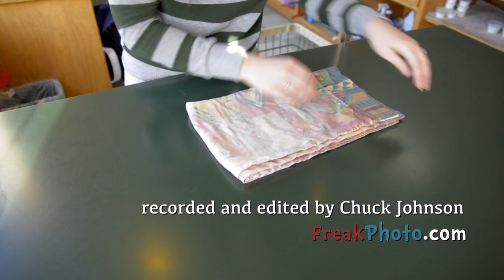The Humboldt Live Sessions - Kendl Winter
This is part of a series of live, on location recordings in Humboldt County, California.
_____________________________________Show More  ↓

Artist - Kendl Winter
Song - Centrifugal Forces

Kendl Winter - vocals and banjo
Joe Capoccia - bass

Special thanks to Heidi Bourne, Peter Jermyn, and staff at Emerald City Laundry, Chad Johnson and KHUM

Rode Stereo VideoMic Pro, Que Audio DA04, Nikon D7000, Sigma 17-50 f/2.8, and a Tascam DR-680.
Shot at 1080p 24fps. Edited in Final Cut Pro X and Logic Pro.